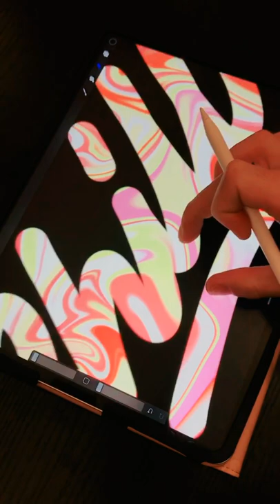Sometimes we have to take some time out and chill!